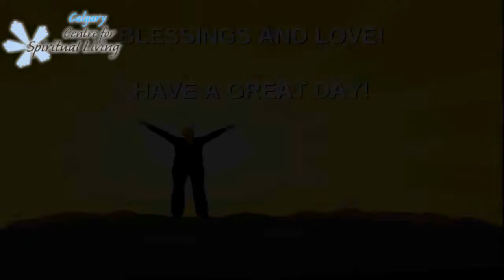The Root of the Matter with Dr. Pat April 15, 2018 - Calgary Centre for Spiritual Living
My talk title for Sunday, April 15, is "The Root of the Matter." There are great metaphors for understanding life that can be found in nature, including things like gardening, root systems, and the four seasons. This coming Sunday, not only are we welcoming new members to the Centre, we are also introducing a VERY exciting new feature that is based in nature. You don't want to miss this! It's a game changer!

Join us every Sunday for our great message and music

4411 Manitoba Ave
Calgary, Ab
Meditation at 9:45 with Service Starting at 10:30